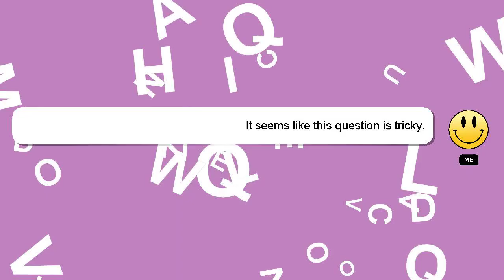HTML : Random Background image through external CSS file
CSS : external image Random file through Background HTML